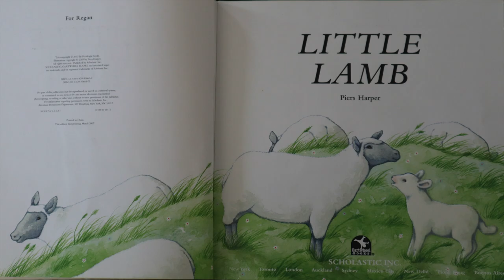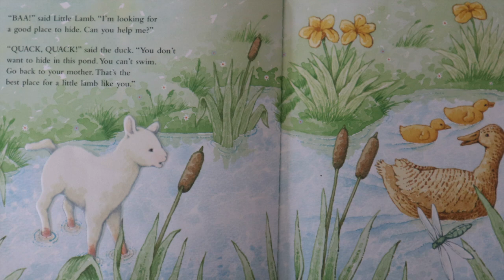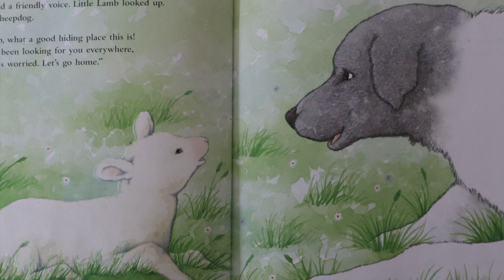Little Lamb by Piers Harper Read Aloud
This read aloud was done by Mrs. Wasson, from Phonics with Mrs. Wasson

She uses this book in one of her nationally accredited lessons, which are now for purchase as Phonics Books on her website. The books have weeks of easy to follow lesson plans that include books, songs, games, and crafts. Also included are raw, in-class footage of our beloved phonics lessons. These lessons are great for beginning readers, to help them learn their letters in a fun way. Use them to supplement school learning or for at-home learning too.